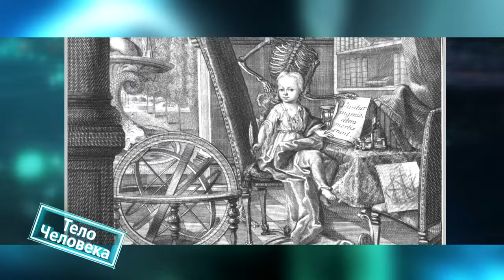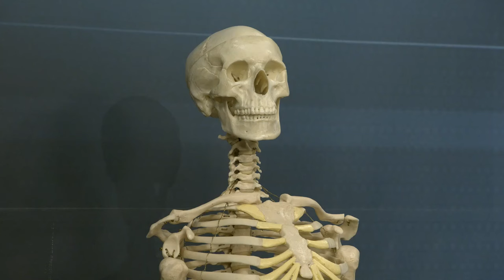Тело человека 30.07.2019 Болезни детей